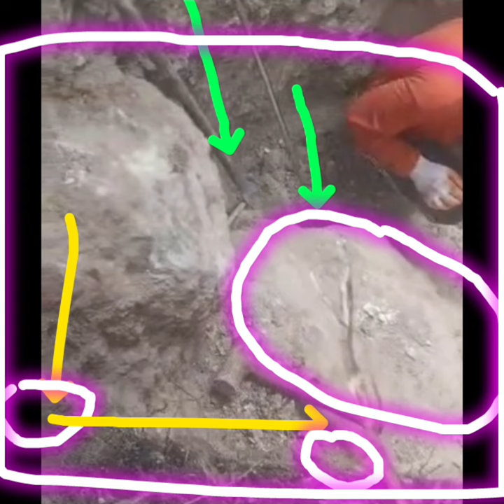7ft under Batong ALTAR assessment #305 part 2.